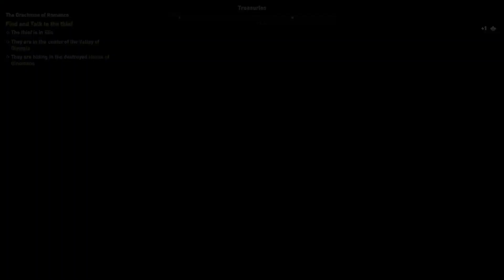Assassin's Creed Odyssey | Episode 57 | Running errands before the games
Posts every week:
Saturday-Wednesday.